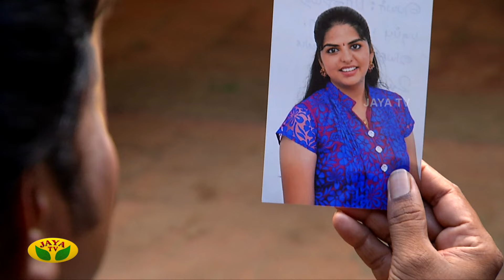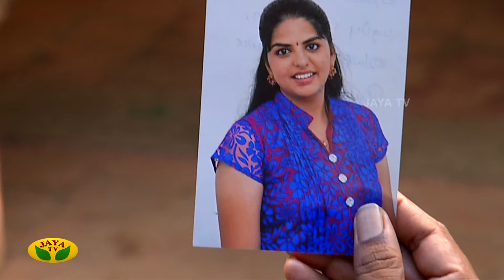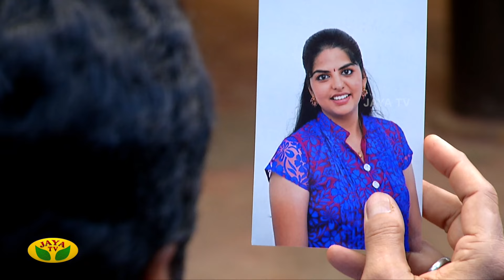கை ராசி குடும்பம் | KAIRASI KUDUMBAM | Tamil Serial | Jaya TV Rewind | Episode - 10